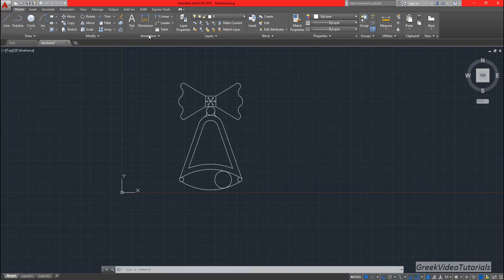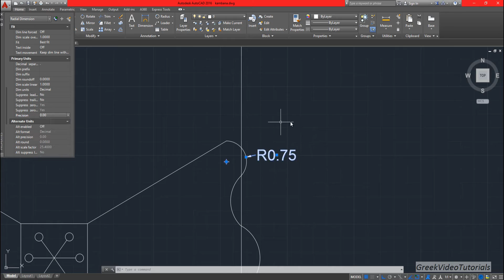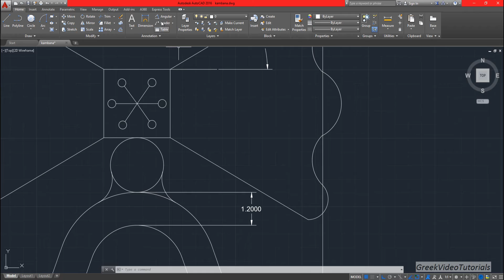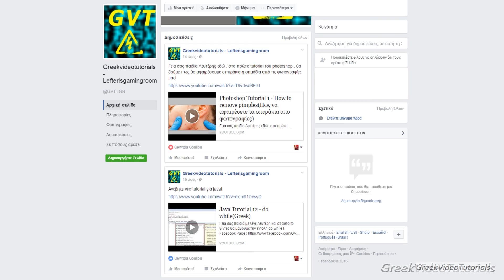Autocad Tutorial 17 - Dimensions(Greek)